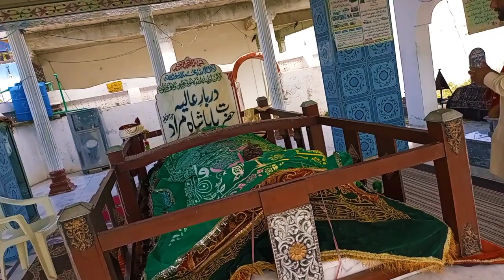Hazrat baba shah Murad||Takiya Shah Murad||2023||Visit||SHABI VLX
Hazrat baba shah Murad | Takiya Shah Murad